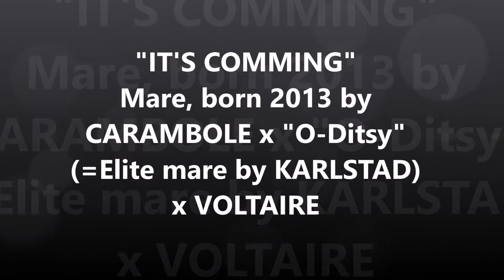Lot 19 It's Comming - Brightwells Aintree Sport Horse Sale 30th April 2016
3yo mare by Carambole - Karlstad - Voltaire